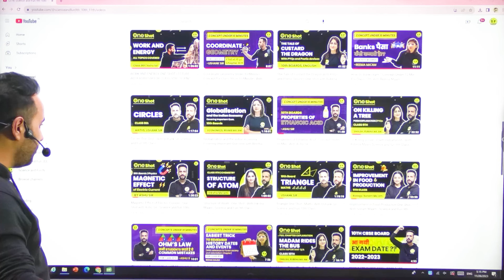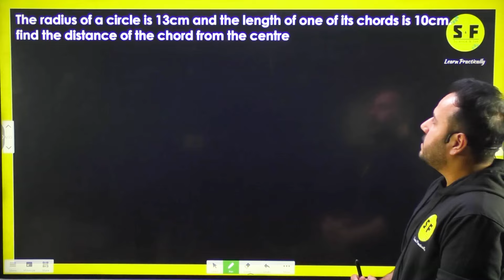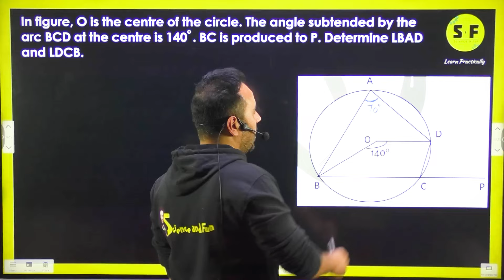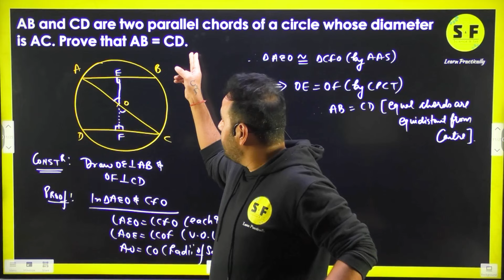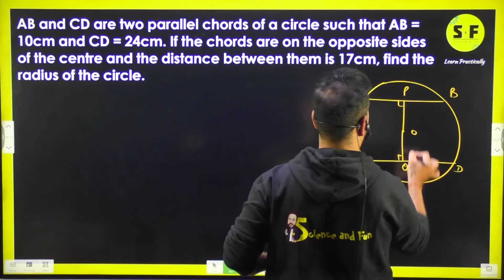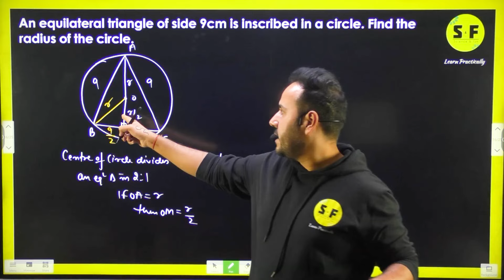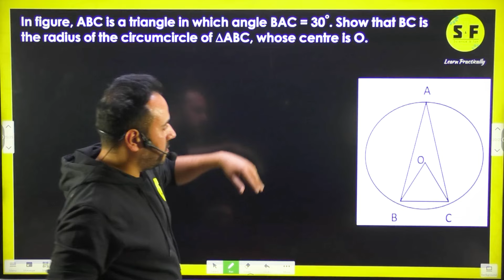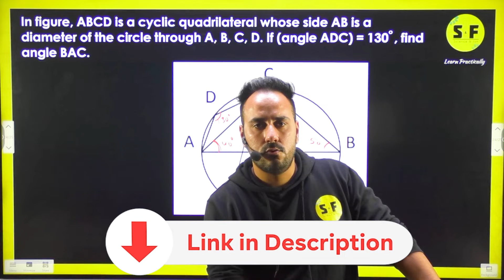Circle Class 9th Maths Most Repeated Questions with NCERT Solution by Ushank Sir Science and Fun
Thanks ❤️